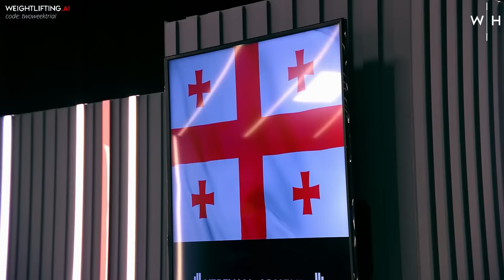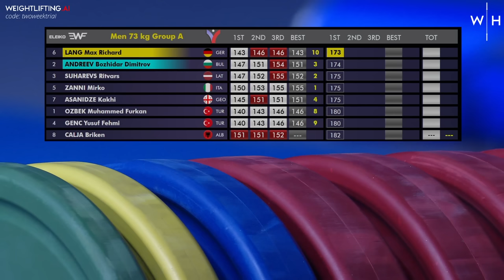M-73kg European Weightlifting Championships 2023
The men's -73kg category from the European Weightlifting Championships from 2023 was extremely tight, with three different athletes receiving gold medals. Between lifters like Max Lang, Ritvars Suharevs, Mirko Zanni, Mohammed Ozbek and Yusuf Genc, this session was more competitive than most.

00:00 Back room
04:50 Snatches
36:00 Interval
46:30 Clean and jerks
1:18:20 recap and highlights